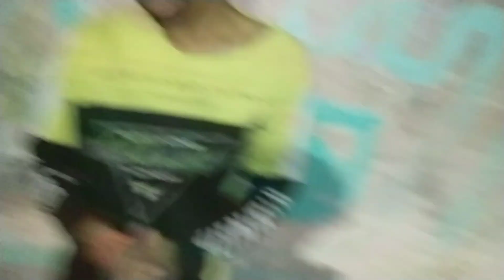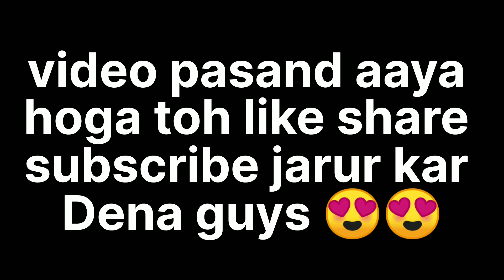jaadu kitna mast kiye 🤣🤣